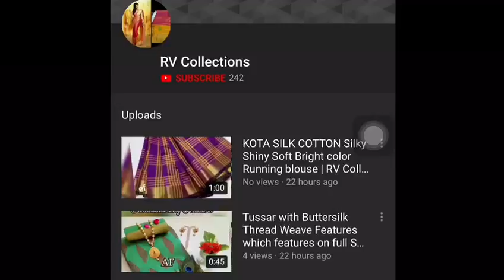Handloom kanchi wedding collections | With contrasts blouse soft and smooth | RV Collections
Handloom kanchi wedding collections. With different design. With different colors rich pallu. With contrasts blouse soft and smooth.. Body full desing.. Fabrics dana ark silk.. Yarn karishma.. Light weight. We can design blouse look elegant. Price 1400+$(wholsaler)😍😍👆new india assurance co. Ltd

bridal sarees,
kuppadam sarees,
uppada sarees,
chiffon sarees,
chettinad sarees,
Wedding sarees,
Party wear sarees,
Banarasi sarees,
Bangalore silk sarees,
Linen Sarees,
Ikkat sarees,
Two tone sarees,
Hadloom sarees,
Organza sarees,
Organsa sarees,
half sarees,
Rayon Kurtis,
Bandhani Sarees,
saris,
Daily wear sarees,
Blouse designs,
Bridal sarees,
Marriage collections,
latest sarees,